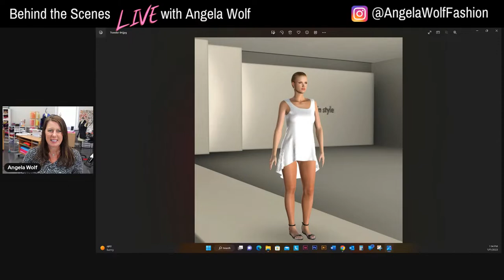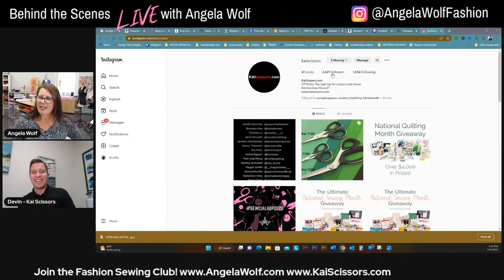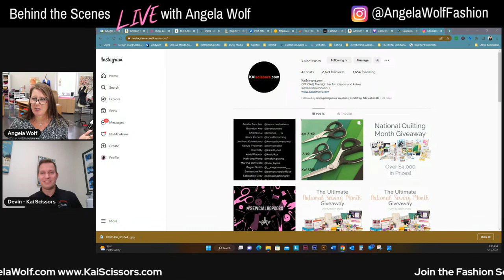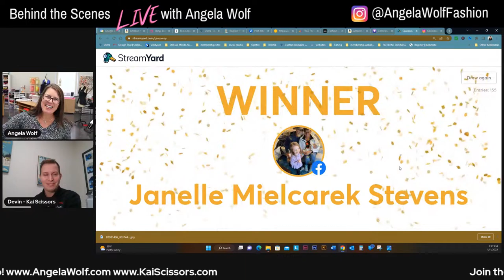Ep. 286 Behind the Scenes Live with Angela Wolf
Ep. 286 Behind the Scenes Live with Angela Wolf ~ with Devin from KAI scissors.
Learn how to choose the best scissor for specific fabrics!  Along with a preview of what is coming to Puyallup in March 2023 ~ Sewing & Stitchery Expo classes open today!